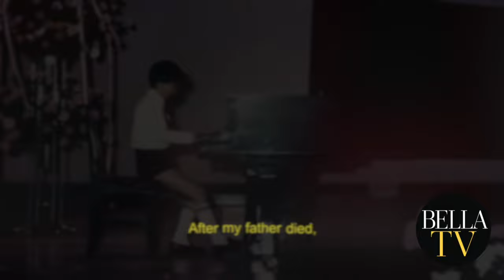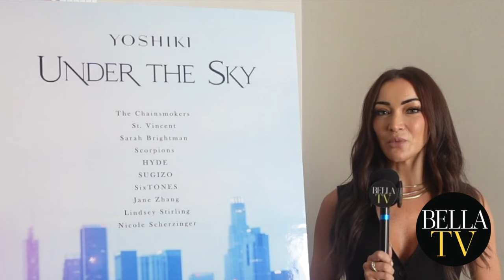BELLATV with musical icon, YOSHIKI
BELLA TV host, Jennifer DeCillis, interviews international music icon, Yoshiki, for his cover of BELLA Magazine's Arts + Culture Issue. Yoshiki is a composer,  classically trained pianist, rock drummer, fashion designer, and leader of the rock groups “X Japan” and “The Last Rockstars.”